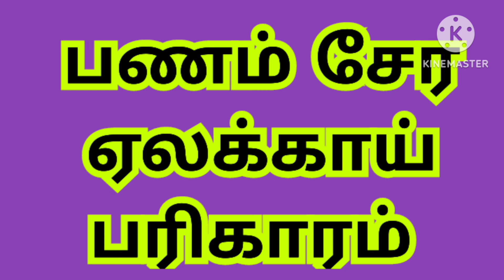இன்று இரவுக்குள் செய்துட்டுங்க பணம் கேட்டது கிடைக்கும் /varahi amman valipatu